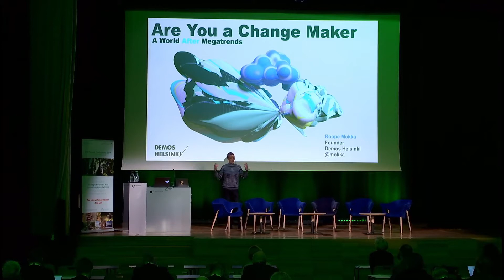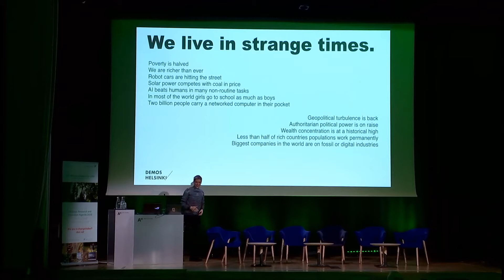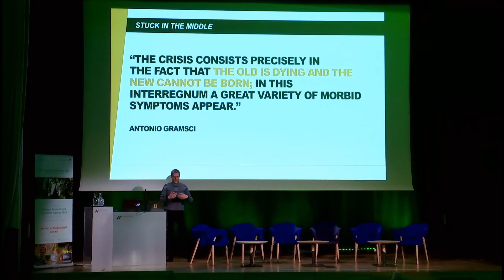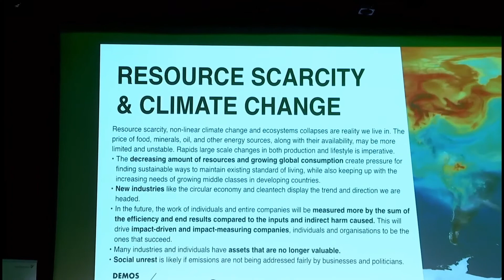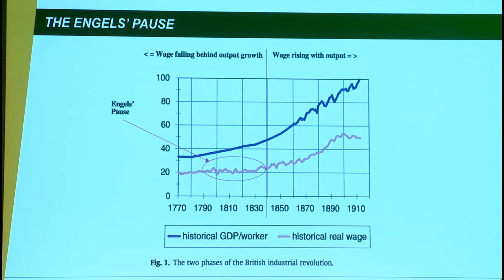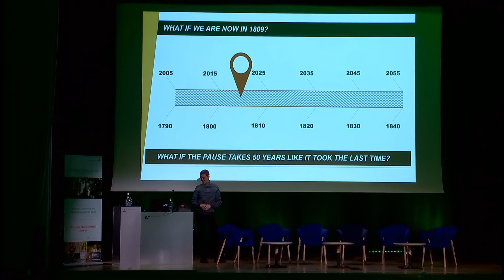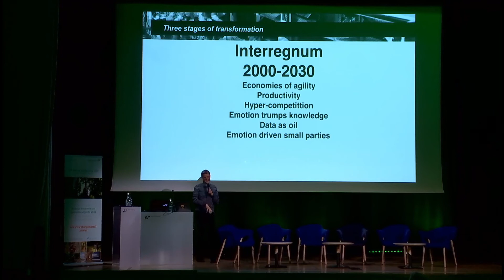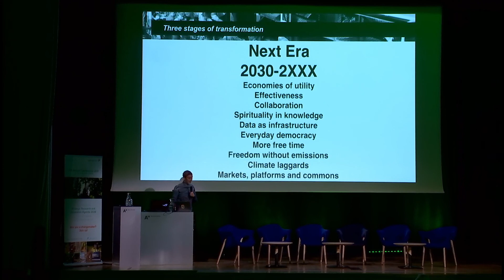[FTP2019] 5. Are you a Changemaker? - Roope Mokka, Co-founder Demos Helsinki & Peloton Club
The FTP Anual Conference 2019, taking place on 27th November 2019 in Helsinki under the auspices of the Finnish EU-presidency, gathered policymakers, researchers and the European forest-based sector to discuss the challenges and priorities in view of Horizon Europe and launching the Strategic Research and Innovation Agenda 2030 (SIRA 2030).

With a mission to achieve the ten FTP Vision Targets by 2040, SIRA 2030 identifies the challenges that require significant efforts in research and innovation. It unites the efforts of leaders from industry, forestry and academia in further actions. It will also help policymakers and funding providers at both the EU and regional levels to better support Europe´s transition towards a better future for all.

This video series includes all speeches and presentations of the conference as below:
1. Welcome - Timo Jaatinen, Director General, Finnish Forest Industries Federation
2. Keynote Speech - Lena Ek, Chair of the Board of FTP, Chair of the Board of Södra
3. The Commission's Vision for a Climate-Neutral Europe by 2050 - Peter Handley, Head of Unit, DG GROW, European Commission
4. Launching SIRA 2030 - Johan Elvnert, Managing Director, FTP
5. Are you a Changemaker? - Roope Mokka, Co-founder Demos Helsinki and the Peloton Club
6. How can we support change? - Hannele Arvonen, President and CEO, Sveaskog
7. How can we support change? - Kristiina Kruus, Dean, School of Chemical Engineering, Aalto University
8. How can we support change? - Tomasz Calikowski, DG RTD Healthy Planet, European Commission
9. Panel discussion: How can we support change?
10. Concrete jungle or forest city - Andreja Kutnar, Director InnoRenew CoE, author
11. Concrete jungle or forest city - Emil Engelund-Thybring, Postdoc at University of Copenhagen
12. Q&A: Concrete jungle or forest city
13. Capturing Carbon for good Use, Heinz Felder, Senior Vice President, Stora Enso
14. A forest-fashion statement - Pia Qvintus, Business Development Director, Spinnova
15. Feeding forests with amino acids - Torgny Näsholm, Professor at SLU, Marcus Wallenberg Prize laureate, Entrepreneur
16. Making a living from the "wild" economy - Enrico Vidale, Wild Product Specialist, ETIFOR
17. Conference conclusions - Peter Mayer, Chairman of FTP Advisory Committee, Director of Austrian Federal Research and Training Centre for Forests, Natural Hazards and Landscape